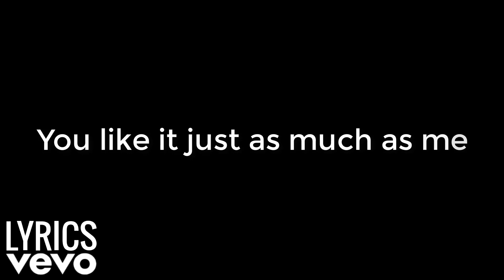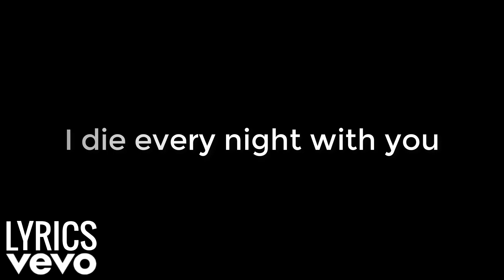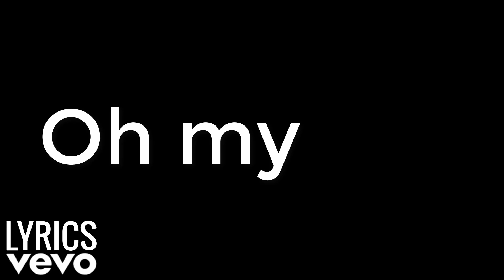Troye Sivan - My My My! (Lyrics) | Lyrics of My My My!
Katy Perry - Hey Hey Hey (Lyrics) | Lyrics of Katy Perry - Hey Hey Hey | Hey Hey Hey Lyrics

# Kendrick Lamar, SZA - All The Stars (Lyrics) | Lyrics of All The Stars | All The Stars Lyrics

✍✍✍✍ Lyrics With Time Stamp ✍✍✍✍
00:16
Shine on, diamond
Don't make me wait another day
Cause passion is passion
You know it just as well as me

00:34

00:51
Oh my, my, my!
I die every night with you
Living for your every move

01:12
Spark up, buzz cut
I got my tongue between your teeth
Go slow, no, no, go fast
You like it just as much as me

01:29

01:47

02:05
(every move)

02:24

02:36
Should be the last night ever
Should be the last night we're apart
Got my name on this treasure
On this treasure

02:45
Oh my, my, my! (my, my, my!)
(Living for, Living for)

03:04